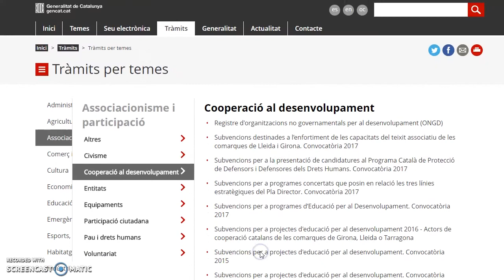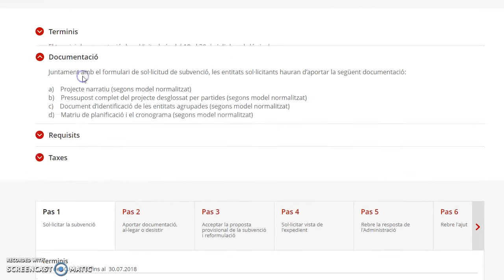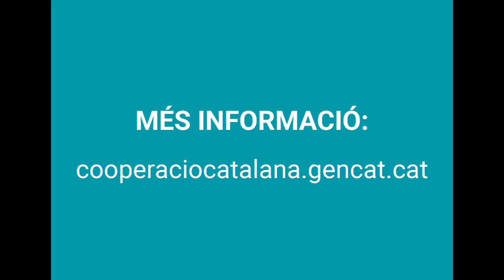Introducció al portal de Tràmits de la Generalitat de Catalunya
Aquest tutorial fa un recorregut introductori al portal de Tràmits de la Generalitat de Catalunya, el lloc web on fer totes les gestions vinculades amb la tramitació de les subvencions. Disponible a hi trobareu tota la informació necessària: normativa, formularis i l’espai de tramitació electrònica.

Per a trobar totes les tramitacions relacionades amb la Cooperació al Desenvolupament, podeu cercar directament el tràmit al cercador, o bé podeu navegar a través dels Temes. En aquest cas, cal que cliqueu a Temes, Associacionisme i participació, i Cooperació al desenvolupament. Aquí hi trobareu tots els tràmits disponibles en el moment de la consulta.

En clicar sobre un dels tràmits apareixerà tota la informació relacionada: a qui va dirigit, l’organisme responsable, la normativa i la documentació relacionada. És important llegir sempre tota la informació per conèixer les característiques del tràmit i la seva normativa.

A l’apartat ‘Documentació relacionada’ trobareu els diferents formularis necessaris per a la tramitació, d’acord amb la fase de tramitació en què ens trobem. Així doncs, aquesta informació s’anirà actualitzant a mesura que avancem en la tramitació.

Sota el títol ‘Què necessiteu fer?’ trobareu l’opció ‘Sol·licitar la subvenció’, que ens permetrà accedir a l’espai de tramitació electrònica i gestionar totes les fases del cicle del projecte. Sempre haureu d’anar a aquest espai per fer qualsevol tramitació.

Premeu el botó ‘Comença’ per iniciar la tramitació. A continuació trobareu informació sobre els terminis, la documentació que cal presentar al llarg de tota la tramitació, els requisits de les entitats beneficiàries i les taxes, si n’hi ha.

També hi trobareu detallats els diferents passos relacionats amb la gestió del projecte. Cal seleccionar el pas en funció de la fase de tramitació en què ens trobem. En cada un dels passos hi ha una explicació de com es pot realitzar la tramitació, i tornen a aparèixer els formularis corresponents.

Per fer la tramitació electrònica cal anar a la pestanya ‘Per Internet’ i clicar el botó ‘Vés-hi’, des d’on us podreu descarregar el formulari de tramitació electrònica i seguir amb la tramitació.